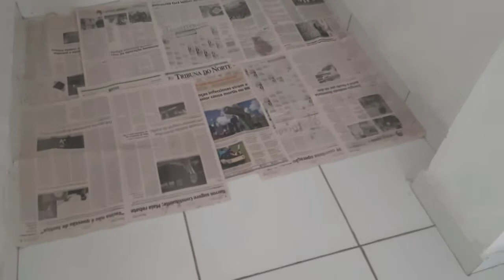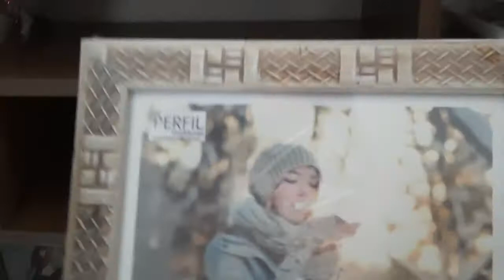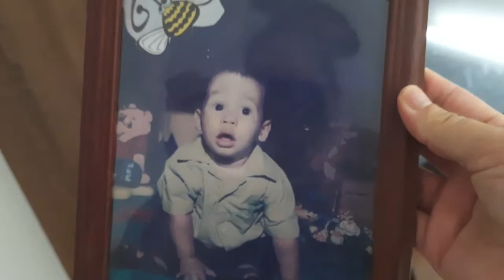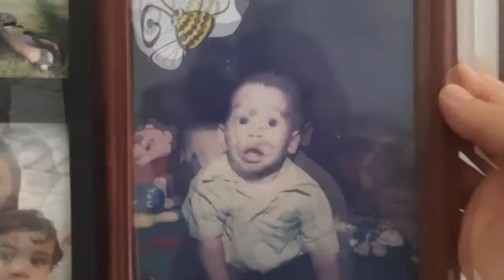Limpeza e organização da casa || fiz o que pude || Isa Vieira.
Olá pessoal! Bem vindos ao nosso canal!
No vídeo de hoje vou mostrar uma rotina real de dona de casa.

Se inscreve ✅

Compartilha ✅